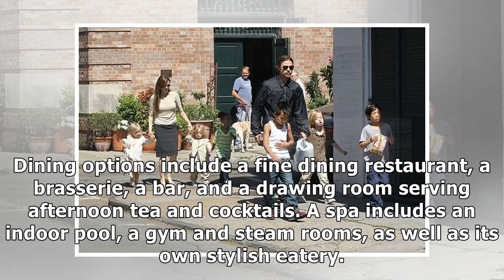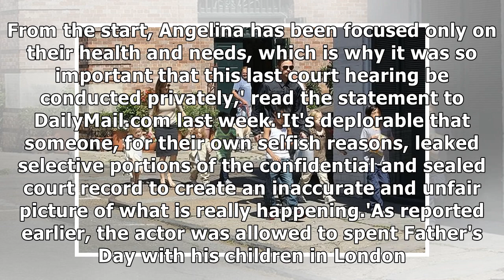Brad Pitt’s luxurious London hotel